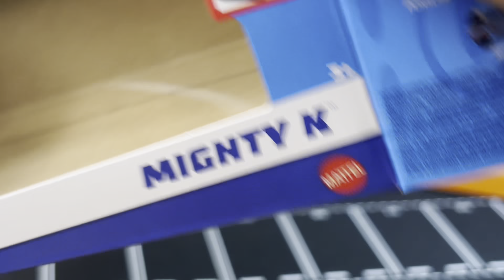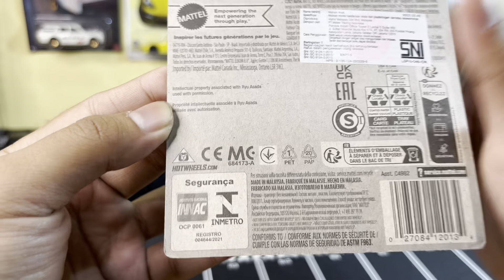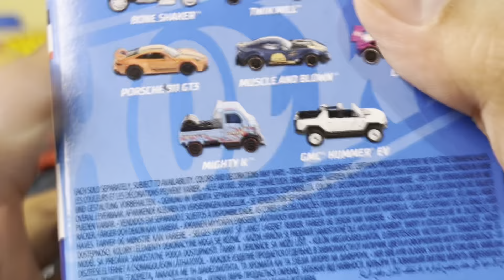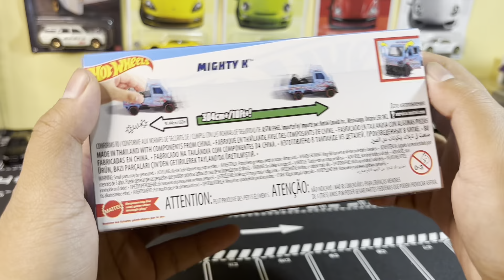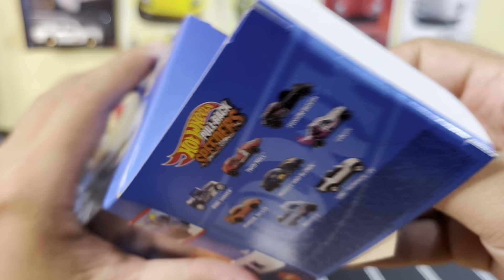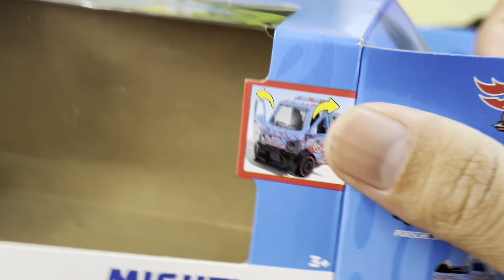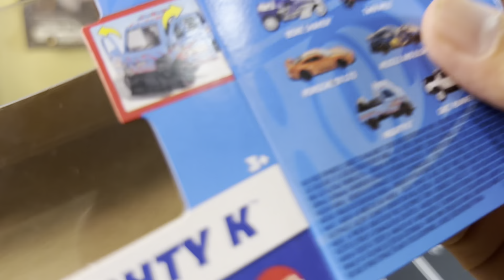Mighty K Abang Adek - Hotwheels Pullback & THS belum mateng